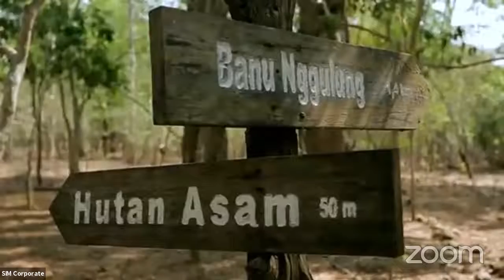Pelatihan Barbershop Hari 2